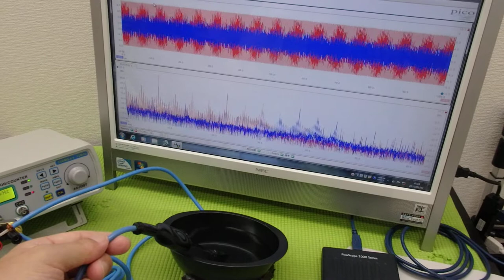超音波プローブの発振制御による振動評価技術 ultrasonic-labo